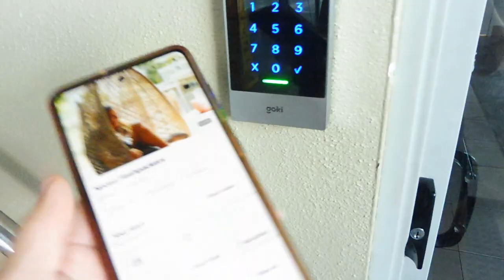Kleine gelukjes uit Noosa 💕 [Antje Plantje verkent een nieuw landje EP. 7]